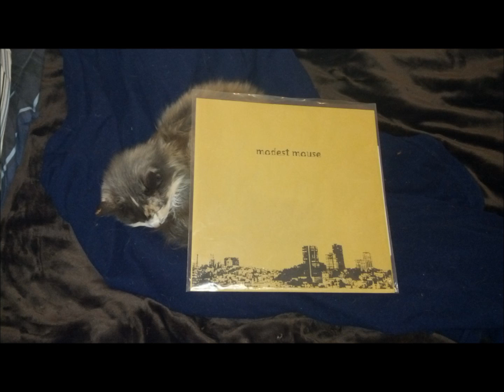Modest Mouse Dyed Your Hair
"Dyed Your Hair" from bootleg album Live in NYC. This song is what some sites list as "Beta Carotene" this song is not Beta Carotene